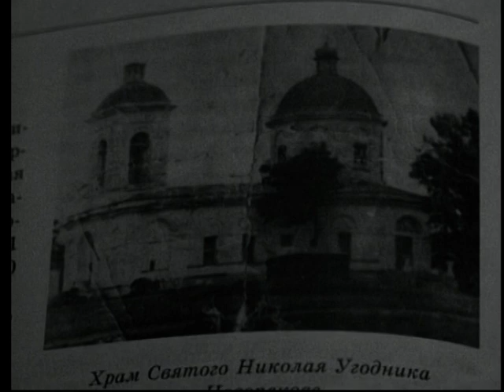Луганщина. Новопсков. Купець Іванов (2005)